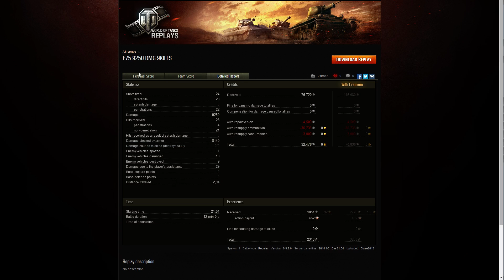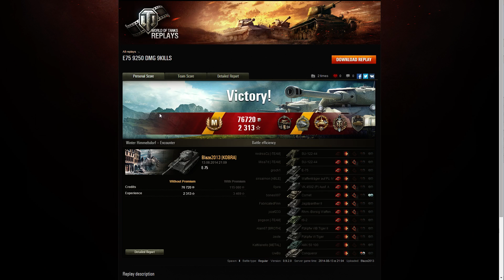ŁOWCY SKARBÓW#189 Blaze2013 i rewelacyjny pancerz na E-75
E-75 czyli rewelacyjny pancerz + ogarnięty gracz to maszyna do robienia super wyników..